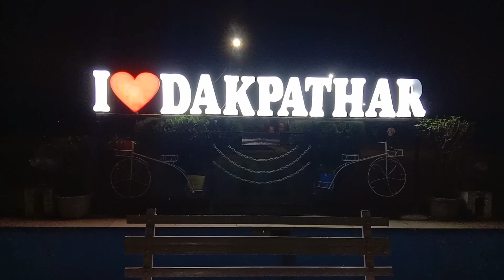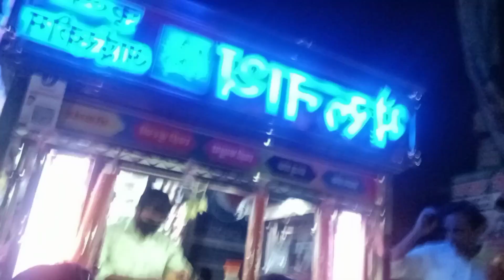Aaj big boss ke saath dakpathar ghuma | masti, food, enjoyment ❤️ | family ke saath masti.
Hi,
Myself Latika I am a working woman. By profession a teacher. I manage my work and job at a same time. I love to create things and decorate my home with new things. YouTube has given me the opportunity to show my creativity and personal creations to everyone.

latika.malhotra.3